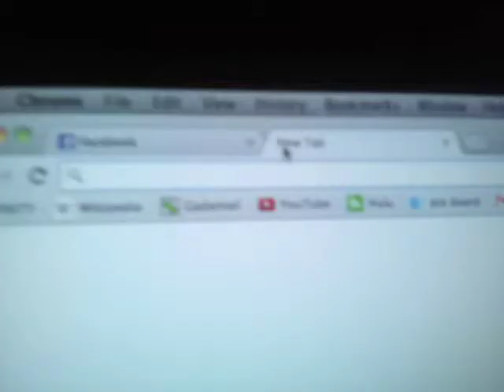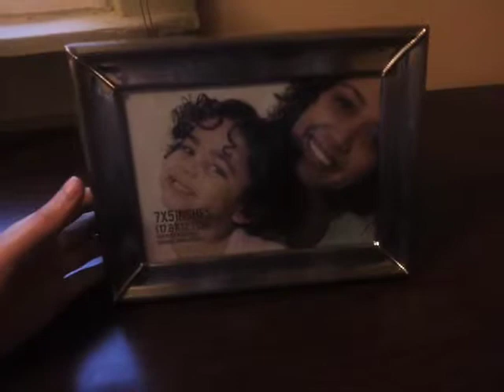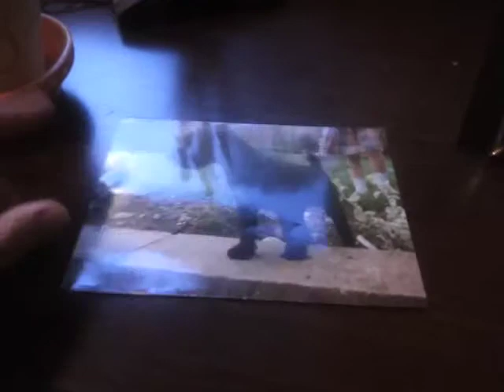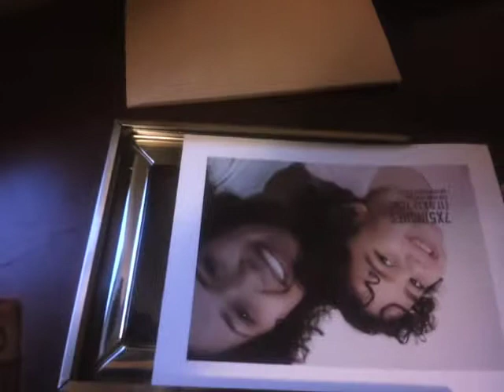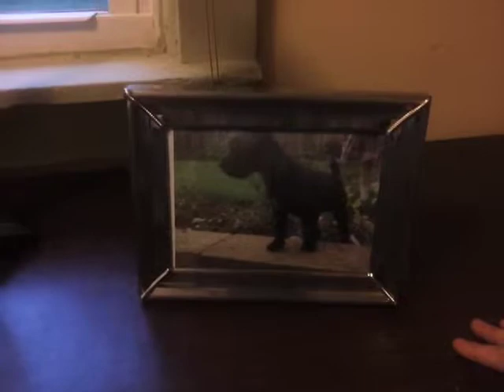Hey Guys...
Produced for the "Missed Connection" movie challenge